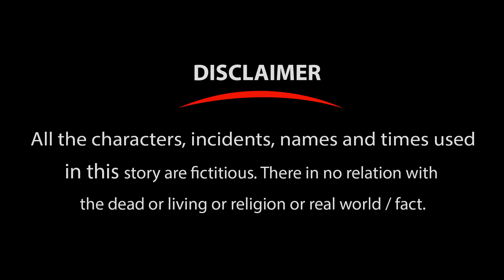ঊপকারি শিয়াল ও হাঁস | Upokari Siyal o Duck | Notun Bangla Golpo | Fox Cartoon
💙💙💙 Watch Videos And Enjoy More💙💙💙

Story Bird - বাংলা  Channel and all of its videos are not “directed to children” within the meaning of Title 16 C.F.R. § 312.2 of CHILDREN'S ONLINE PRIVACY PROTECTION ACT (USA) are not intended for children under 13 years of age. Story Bird - বাংলা  CHANNEL and its owner(s), agents, representatives, and employees do not collect any information from children under 13 years of age and expressly deny permission to any third party seeking to collect information from children under 13 years of age on behalf of this CHANNEL. Further, Story Bird - বাংলা  CHANNEL denies any and all liability or responsibility for the practices and policies of YouTube and its agents and subsidiaries, or any other affiliated third party, regarding data Collection.